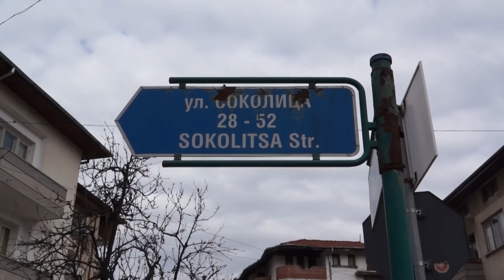Асфалтирана само преди два месеца улица вече е в дупки